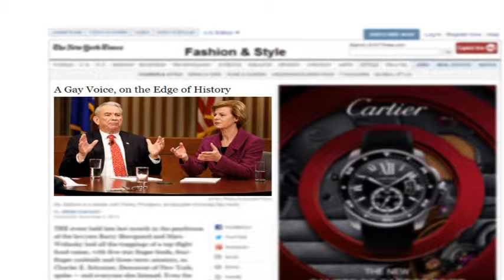AFN Pacific - LGBT Spot